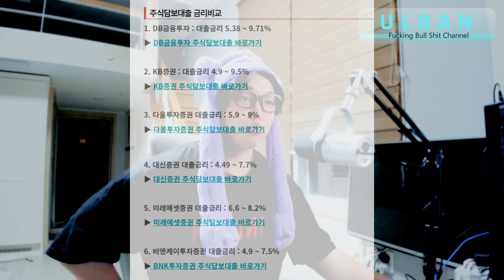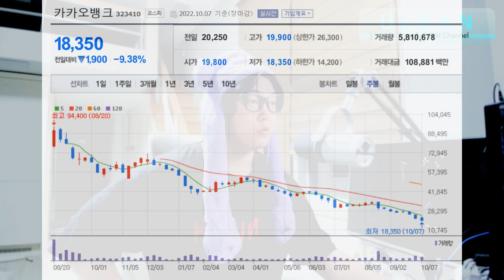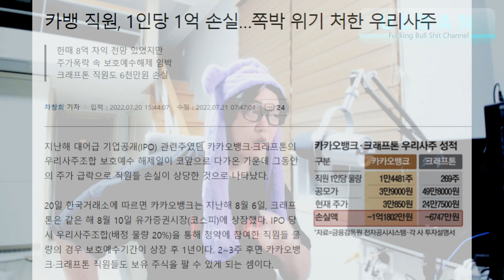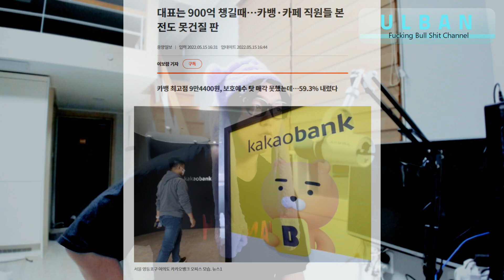카카오뱅크 우리사주 몰빵으로 재산을 탕진한 카뱅직원들 (Feat.누칼협)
오늘도 가즈아!!